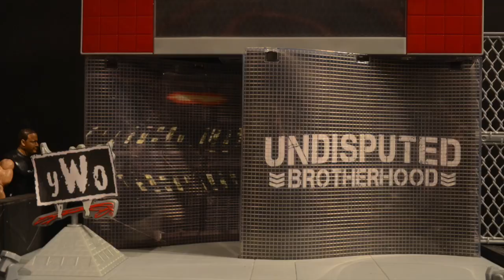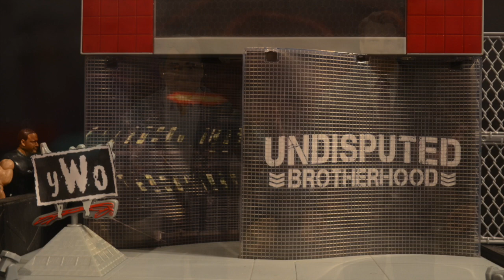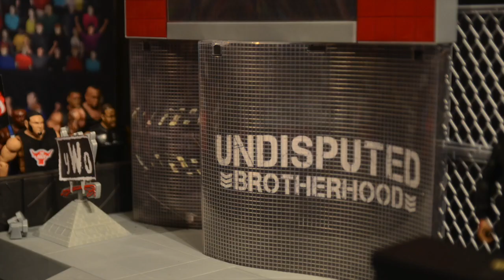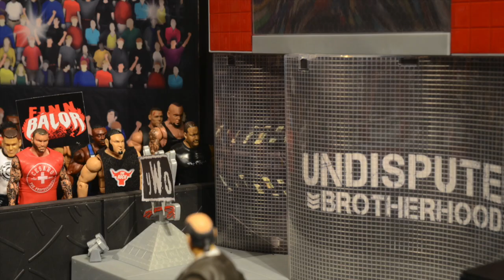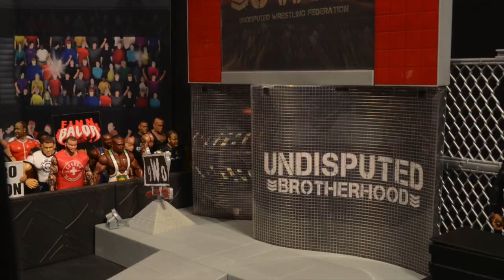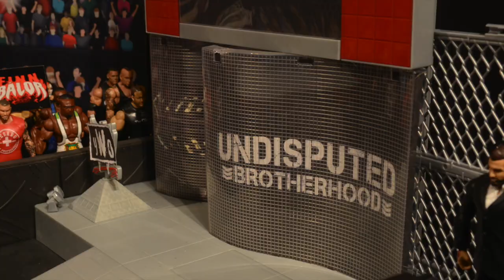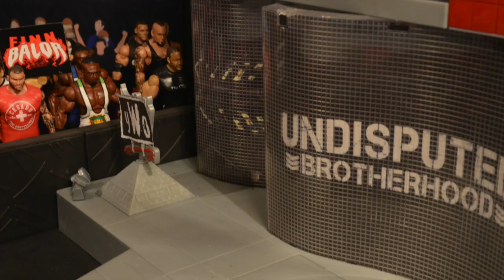UWF Anarchy 2018 PPV (WWE Pic-Fed)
Undisputed Wrestling Federation presents it's first PPV supercard, Anarchy.

Matchcard:
- Open Battle Royal to determine the first United States Champion

-Smackdown Tag Team Championship Turmoil Rumble: Luke Gallows & Karl Anderson vs American Alpha vs The Bar vs Harper & Rowan vs The MizTourage vs The Usos vs The Hype Bros vs Prime Time Players vs Slater & Rhyno

- Raw Tag Team Championship Tournament Finals: The New Day vs The Hardy Boyz

- Unsanctioned Elimination Match: Bullet Club (Kenny Omega, The Young Bucks, Cody, Marty Scurll) vs Team Smackdown: (Finn Balor, Randy Orton, Sami Zayn, Chris Jericho, John Morrison)

- World Heavyweight Championship: AJ Styles vs Seth Rollins

Fanmail adress:
Undisputed Brotherhood Fanmail
Stn Main
Brockville ON K6V5V5
Canada

Xbox One Club: Undisputed Brotherhood